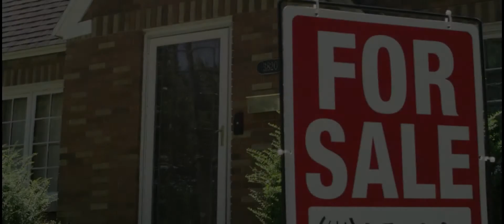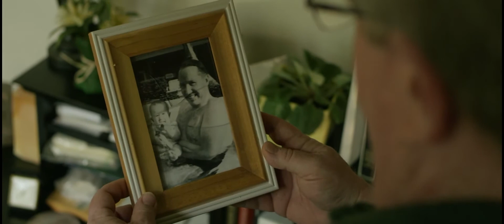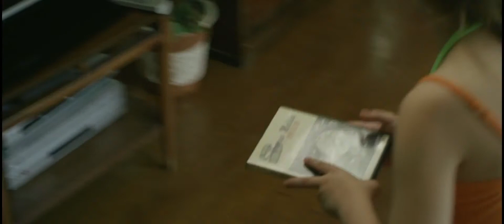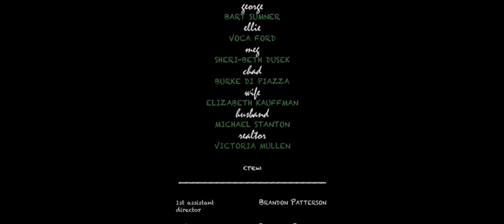My Father's Garden